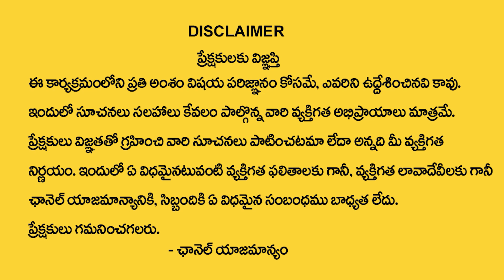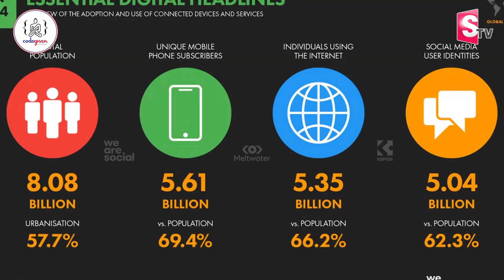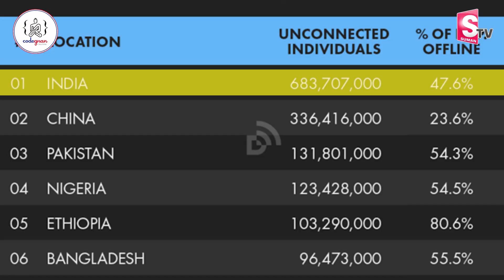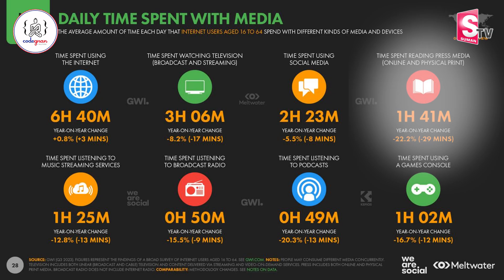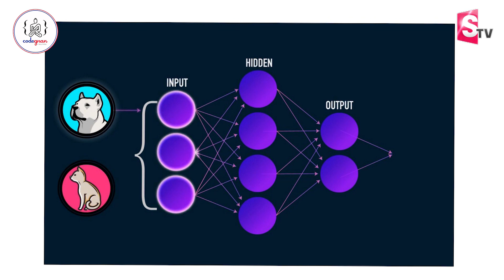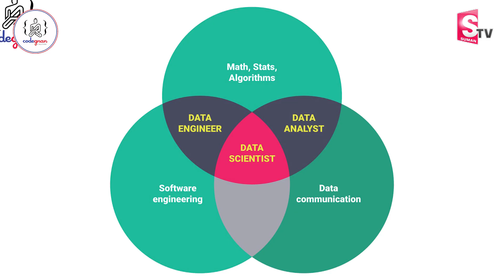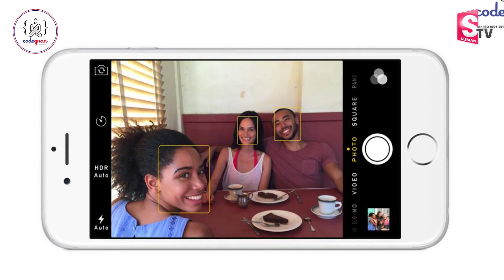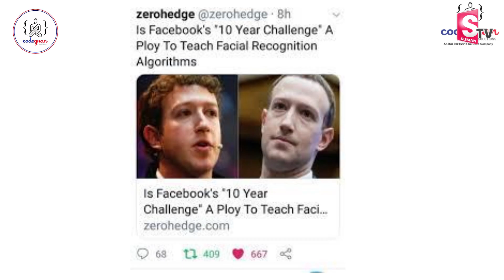Codegnan SaiRam About A Data Analyst And Data Scientist | Codegnan IT Solutions | SumanTV Education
Details